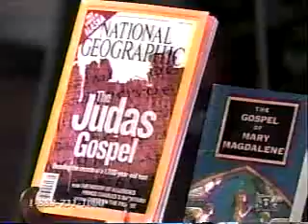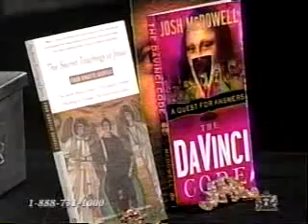Creation in the 21st Century - The Da Vinci Cult: Connecting the Dots (8/17/2006) Part 2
Hosted by Dr. Carl Baugh.